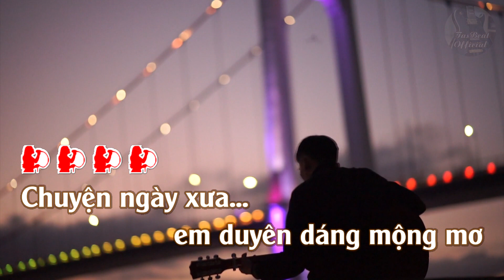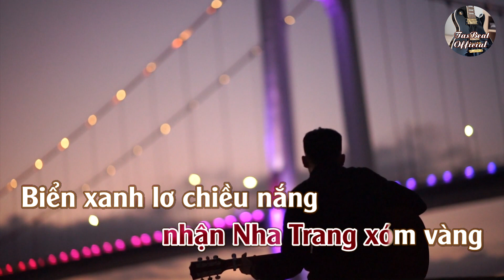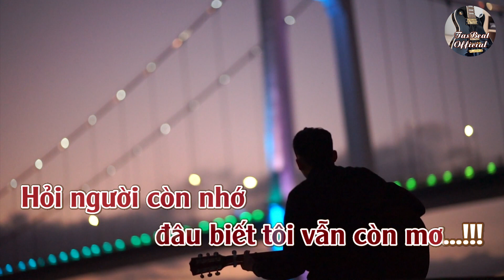Karaoke Dĩ Vãng Buồn Tone Nữ Trầm | TAS BEAT